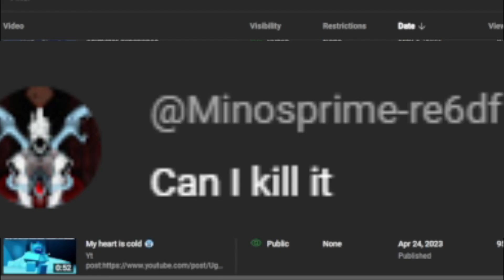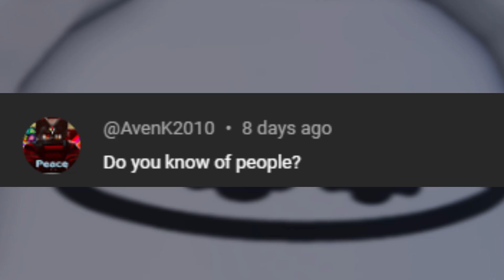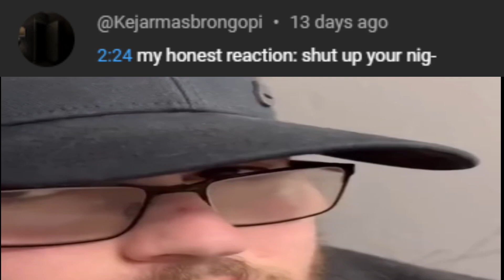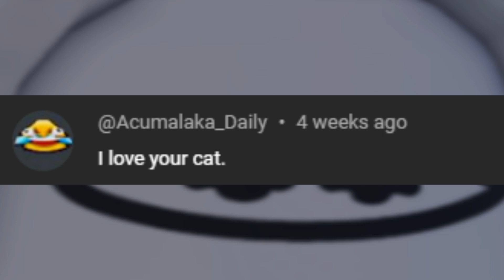Reading boykisser video comment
G